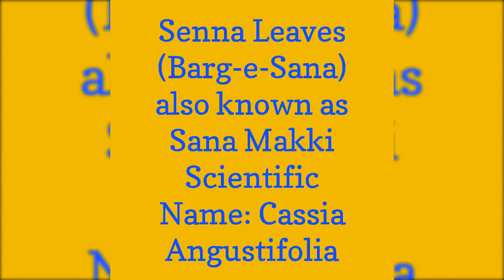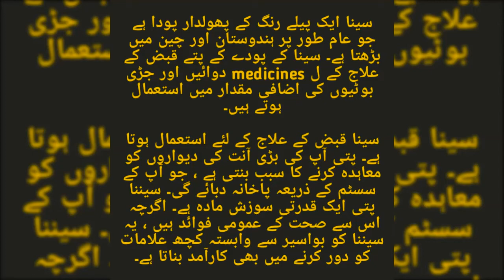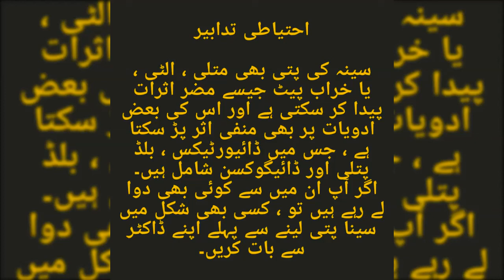Health Benefits Of Senna Leaves | sana makki ke fayde || برگ سناء || سنامکی کے فائدے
Senna (السَّنا / سنا مکی) Burg-e-Sana, Sana Makki, Cassia Angustifolia is a herb is known for its laxative properties. It is also known as wild senna, cassia marilandica and locust plant. Senna (Cassia) interacts with the bacteria in the digestive tract, resulting in intestinal contractions. These contractions are caused by the anthraquinone that is contained in senna.

Tirmizi and Ibn Majah narrated that the Messenger of Allah Prophet Muhammad Sallallaho Alaihe Wasallam asked Asma Bint Umais Radi Allaho Anha,

"بماذا كُنتِ تَسْتَمْشِينَ" ؟ قالت: بالشُّبْرُم، قال: "حَارٌ جَارٌ". قالت: ثم استمشيْتُ بالسَّنا، فقال: "لو كان شىءٌ يَشْفِى من الموتِ لكانَ السَّنا"

"How do you deal with constipation? She said, by using Shubrum (Euphorbia). Prophet Muhammad Sallallaho Alaihe Wasallam said, it is hot and a strong laxative, she then said, in addition I use Senna and the Prophet replied, if there is a cure that prevents death, it would be Senna ".

[Tirmizi, Ibn Majah]

Senna is a yellow-flowered plant typically grows in India and China. The leaves of the senna plant are used in medicines and herbal supplements to treat constipation.

Senna is used for treating constipation. The leaf causes the walls of your large intestine to contract, which will push stools through your system. Senna leaf is a natural anti-inflammatory substance. While this has general health benefits, it also makes senna useful in relieving some symptoms associated with hemorrhoids.